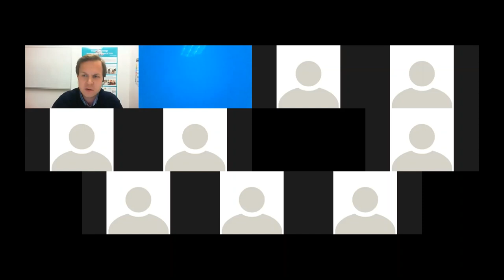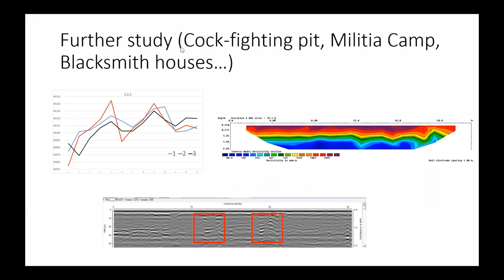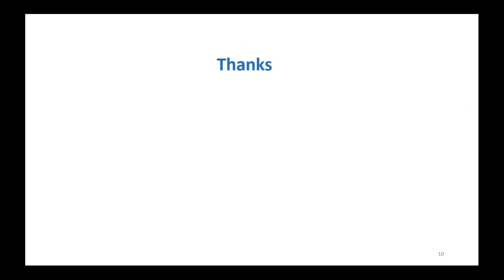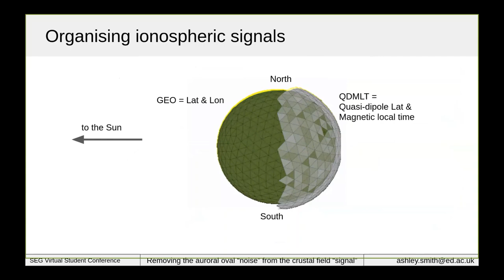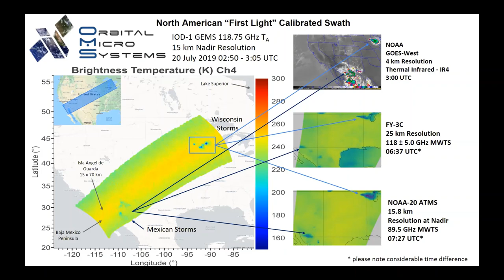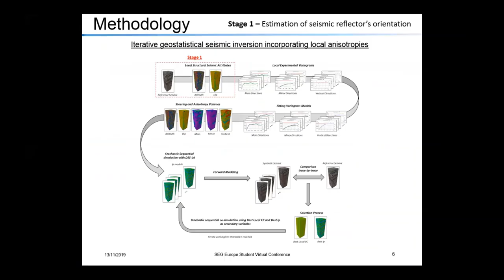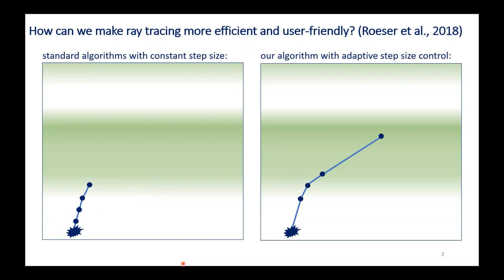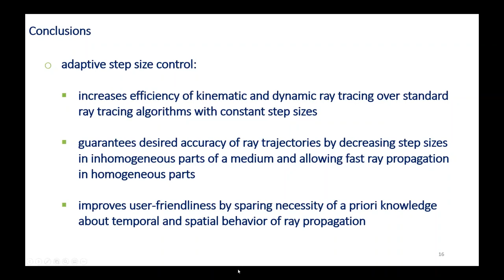1st SEG Virtual Student Conference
1st SEG Virtual Student Conference created by students of the Europe RAC for students. 10 minutes talks with 2 minute questions and answers. Total event time is 1.5 hours.